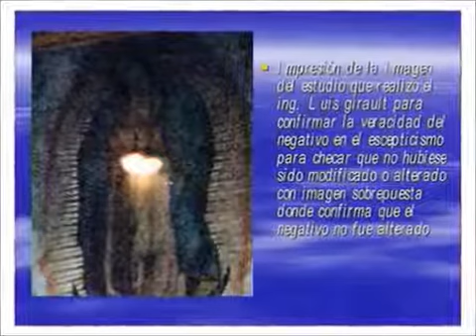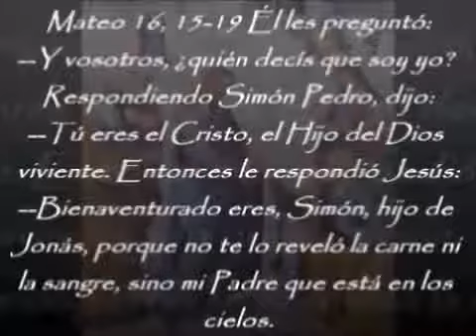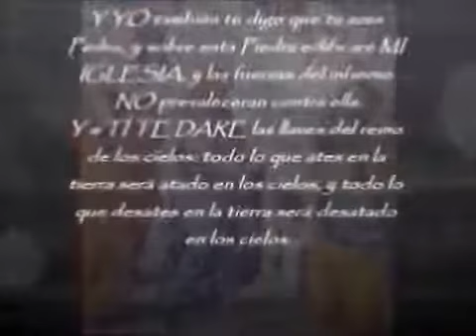La Virgen Maria le aplastará la cabeza a satanás